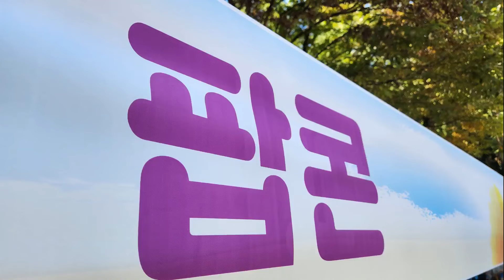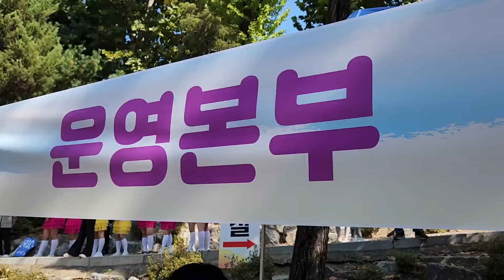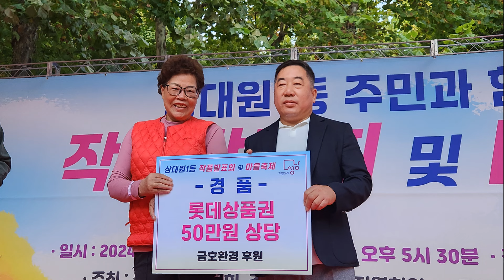상대원1동마을축제및드론영상(24/10)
상대원1동작품발표회및마을축제"
영상제작및드론영상촬영
각마을에 이렇게 대단한 장기를 갖고계신 분들이 많다는것에
놀랐고 ,행사도 참잘하는것 같네요 ㅎㅎ
채널에 가입하여 혜택을 누려보세요.

부동산에 관련된 드론연구